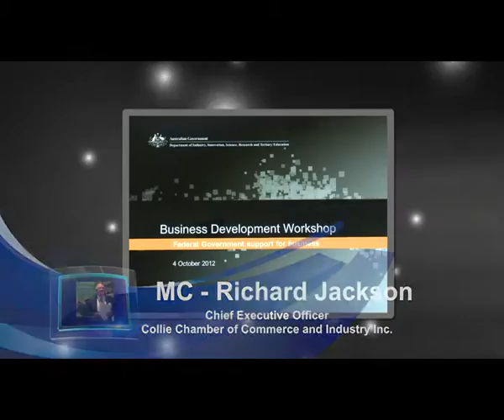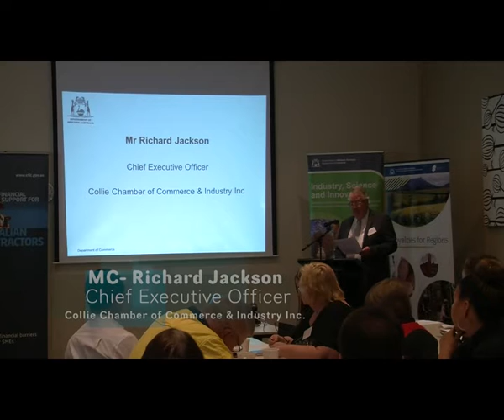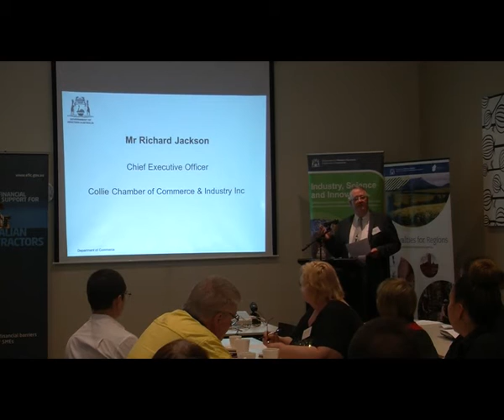Business Development Briefings - Collie - Richard Jackson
Royalties For Regions Business Development Briefings - Collie, 7 December 2012.

Facilitated by the Industry Science and Innovation's Industry Participation Branch, part of the Department of Commerce.